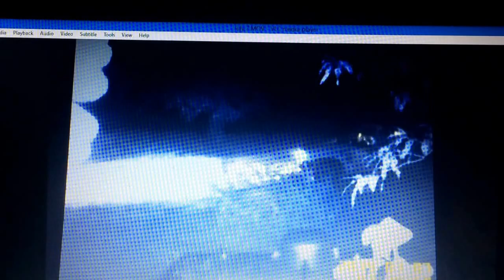Aug 15, 2014